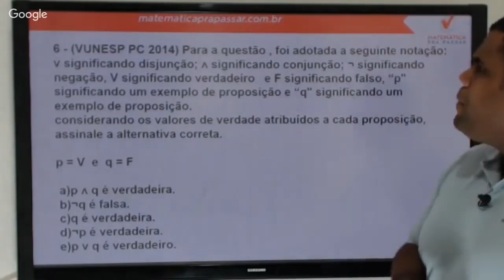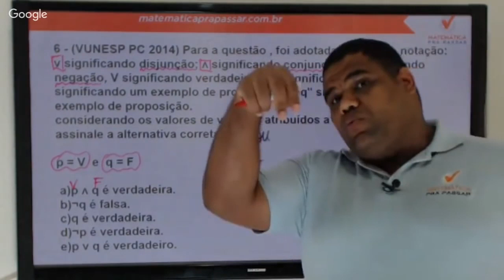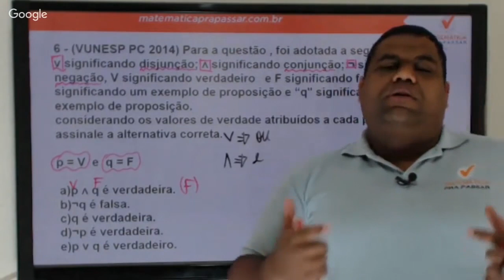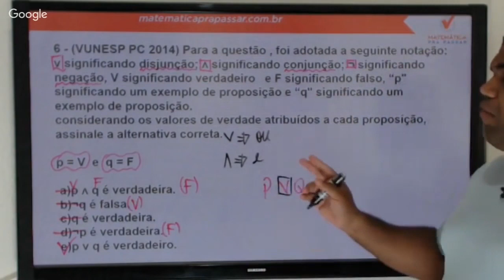Raciocínio Lógico para PC SP |Dica 98| Não erre mais Tabuada lógica